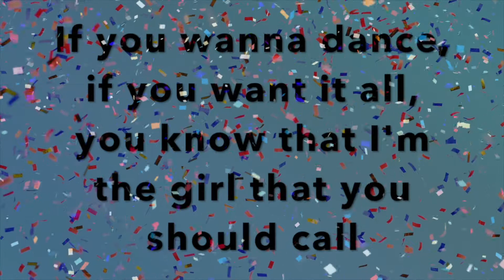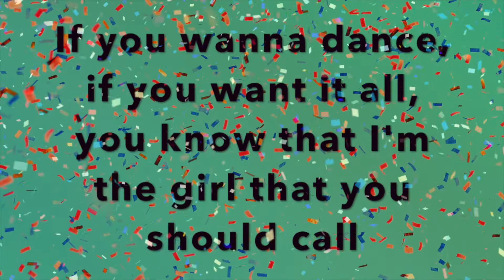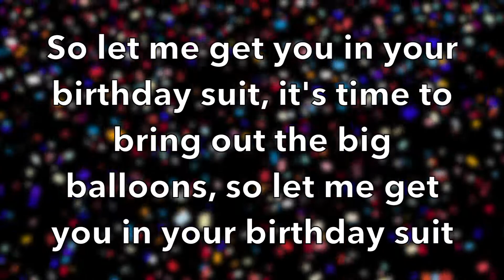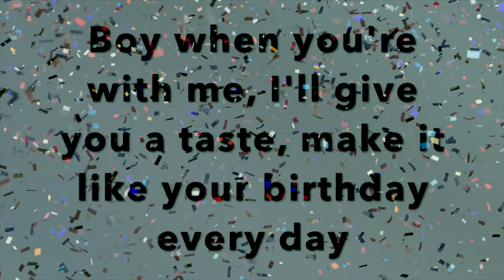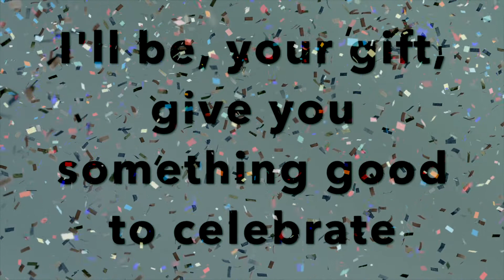Cady Groves Vs Katy Perry Love Birthdays Actually (DJ Looly Mashup #122) (BIRTHDAY SPECIAL)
Happy Birthday to DJ Looly! This is DJ Looly’s birthday special mashup #122, which is of Love Actually by Cady Groves and Birthday by Katy Perry. Enjoy! :)